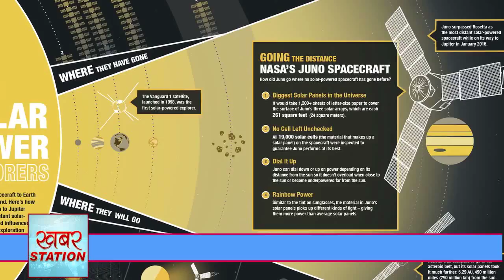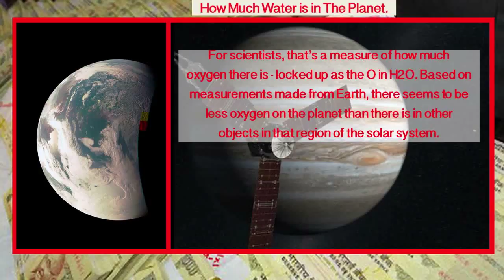Juno In Jupiter Orbit! NASA Confirms || What Will Juno Do with Jupiter || Detailed Information